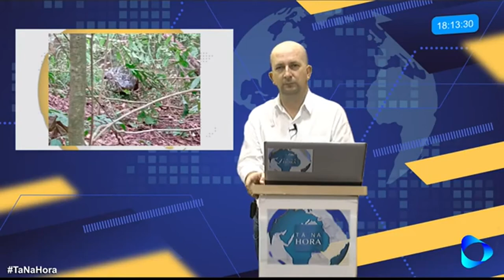Jacaré é monitorado pela Polícia Ambiental na região do Ilha Clube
Animal foi visto por moradores da região, que informaram a Mogi Play